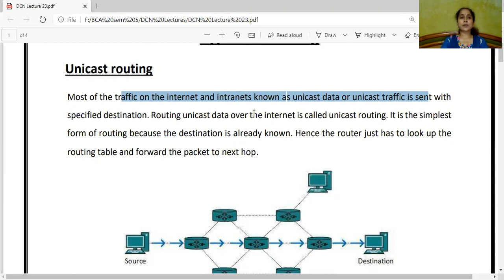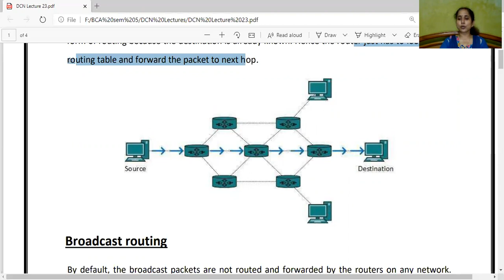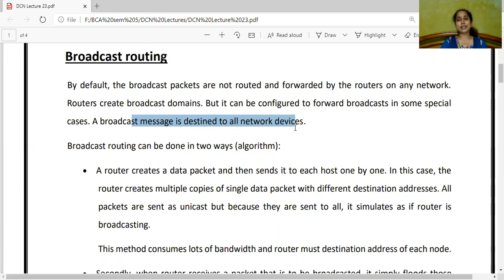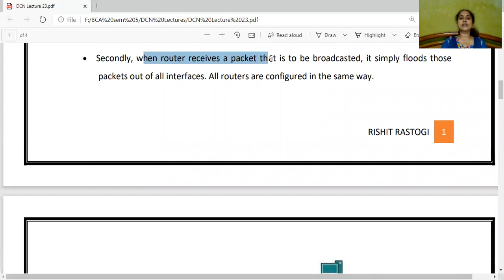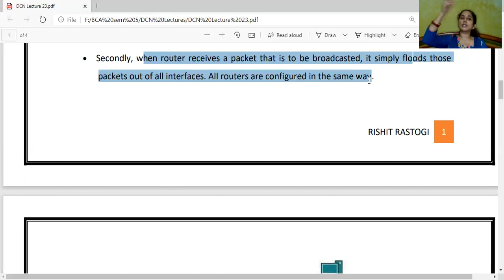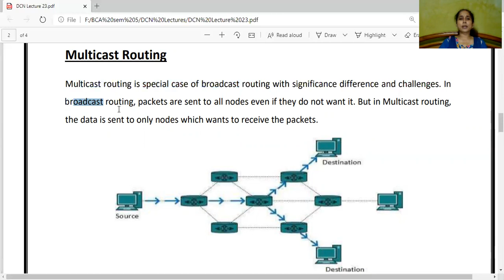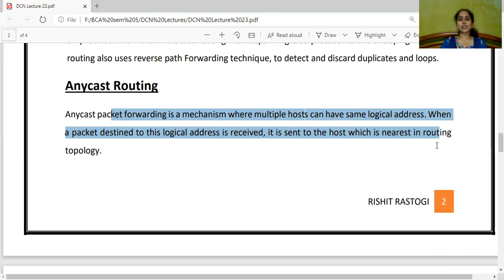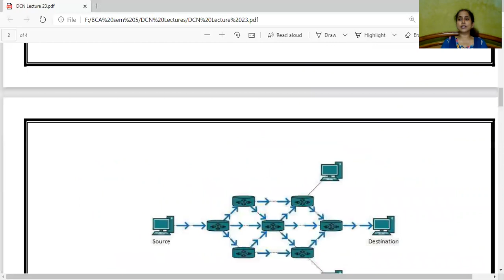DCN Lectute 18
Types of Routing - Unicast, Broadcast, Multicast and Anycast Routing